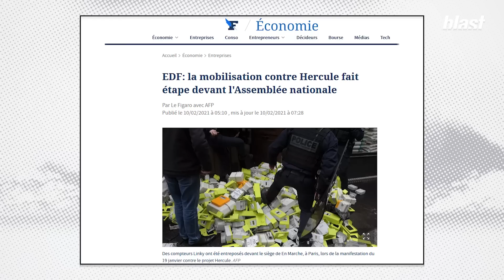BLOCAGE DU PAYS : "SI ON A UNE CHANCE DE GAGNER, C'EST MAINTENANT"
Réforme des retraites : « la rue » fera-t-elle plier le gouvernement ?
Alors que l’intersyndicale annonce des mobilisations historiques ce mardi et envisage déjà de poursuivre le mouvement en paralysant le pays, Antoine Etcheto reçoit dans le cadre de cet entretien les responsables de deux syndicats de secteurs clés – Énergie et Transports-  ayant appelé à reconduire les grèves et mettre « la France à l’arrêt ».

Avec Fabien Villedieu porte-parole de Sud rail et Sébastien Menesplier Secrétaire de la Fédération nationale des mines et de l’énergie CGT.

Journaliste : Antoine Etcheto
Montage : Alexandre Cassier
Images : Arthur Frainet
Son : Baptiste Veilhan
Graphisme : Adrien Colrat
Diffusion : Maxime Hector
Production : Sophie Romillat
Directeur du développement : Mathias Enthoven
Rédaction en chef : Soumaya Benaissa
Directeur de la rédaction : Denis Robert